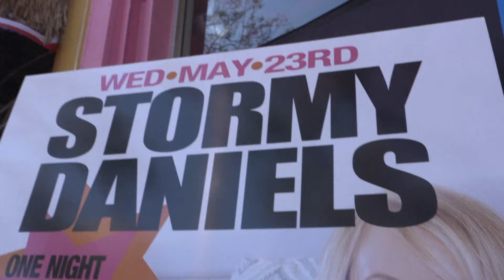West Hollywood grants Stormy Daniels keys to the city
More videos on Rappler Follow Rappler for the latest news in the Philippines and across the globe. Stormy Daniels is granted the keys to the Californian city of West Hollywood to celebrate her court battle with US President Donald Trump over a sexual encounter she claims they had more than a decade ago. Full story Follow Rappler for the latest news in the Philippines and around the world.